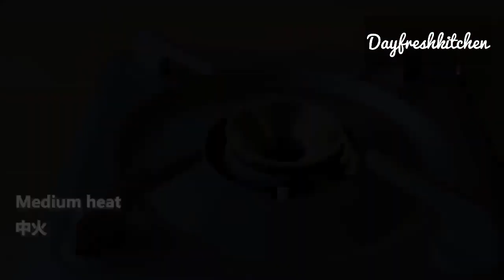I make these for my family when I'm short on time! | instant noodles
Hi, Here is a compilation of my  favorite and delicious instant noodle recipes. I make these for my family when I'm short on time! My family loves these instant noodle recipes so much! Try these delicious and cheap recipes if you have some instant noodles at home.
With just a few minutes to prepare, these instant noodle recipes amazed everyone with how easy and delicious breakfast or dinner can be! I hope you love and make them. Delicious day!

1# I make this for my kids when I'm short on time! New instant noodle recipe 500ml water
2 packs of instant noodles olive oil
salt and black pepper
100g mozzarella cheese onion
crushed red pepper parsley
8 grape tomatoes

 2# I make this for myself when I'm short on time! So easy and delicious Ingredients:
1 pack of instant noodles
2 eggs
1tbsp unsalted butter
3 cloves of garlic
1 Thai chili
2tsp olive oil salt and black pepper
100g Salad shrimp
1tbsp soy sauce
15g green onion